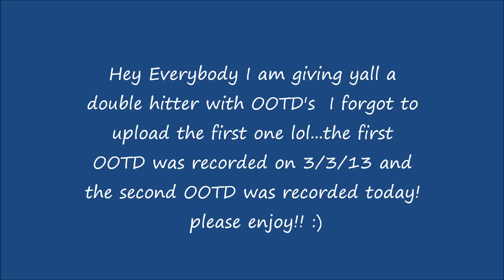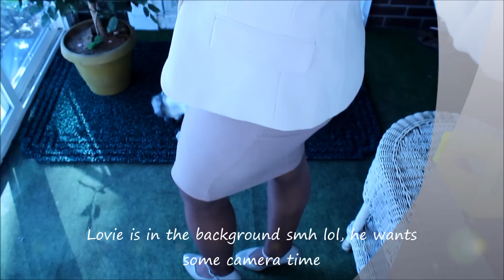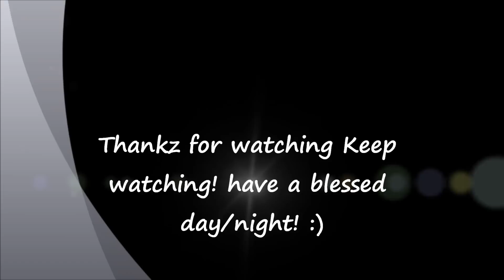OOTD Double Hitter!!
Please Read! Important Info!!!

Hey Everybody!,

This is my weekly OOTD!! lol I have two for yall I the first outfit was from church and the second OOTD I went to my Sorority Luncheon!! please enjoy if you have any questions comments and or concerns please don't hesitate to ask! thankz! :)